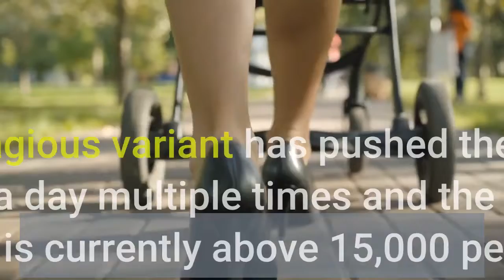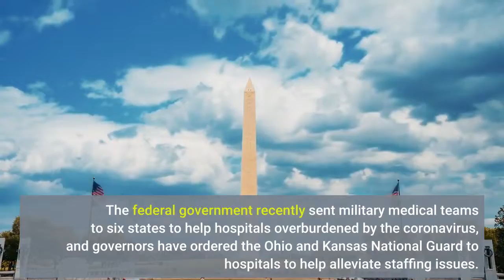Omicron variant less severe than other COVID pandemic waves CDC says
A new Centers for Disease Control and Prevention study published Tuesday found that although the omicron variant has shattered COVID-19 case and hospitalization records, other factors have shown it's still less severe than other waves in the pandemic. The highly contagious variant has pushed the U. S. to break 1 million cases in a day multiple times and the pace of reported deaths is currently above 15,000 per week. But despite omicron seeing the highest reported numbers of hospitalizations during the pandemic, the ratio of emergency department visits and hospitalizations to case numbers were actually lower compared to the COVID waves from the delta variant and during winter 2020–21, the study says. Intensive care unit admission, length of stay, and in-hospital deaths were all lower during omicron, the CDC report says, likely in part due to vaccinations and booster shots. 207 million Americans have been vaccinated during omicron's period, compared to 178 million during delta and only 1.5 million during the winter 2020-21 period. Although omicron is seemingly less severe, its contagiousness is still stretching the medical system to its limits: the number of people with COVID visiting emergency departments was 86% higher than during delta, according to the CDC. The federal government recently sent military medical teams to six states to help hospitals overburdened by the coronavirus, and governors have ordered the Ohio and Kansas National Guard to hospitals to help alleviate staffing issues. The CDC report tracked data up until Jan. 15, when the rise in hospital admissions seemed to be slowing.►Only 40% of the U. S. population has received the extra COVID-19 vaccination dose, considerably lower than the 63% who are fully vaccinated against the virus.►California Gov. Gavin Newsom and state lawmakers reached an agreement Tuesday to re-mandate that employers must provide up to two weeks of COVID-19 supplemental paid sick leave. Last year's paid leave plan expired in September 2021.►U. S. Sen. Mark Warner of Virginia has tested positive for a breakthrough case of COVID-19 and is working from home with "extremely mild" symptoms, his office said Tuesday.